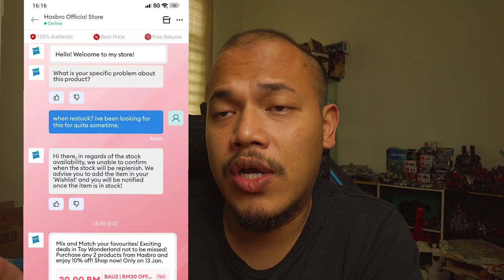FINALE - ULAS MENASOR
Transformers legacy deluxe breakdown

JOM buat duit pasif and selamat
Jom invest di WAHED. Pelaburan patuh syariah
Luqman Hakim Haron wants to give you a free Wahed bonus of RM 10.

MAXIS Crazy Sales
01 Nov 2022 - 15 Jan 2023

Link to purchase - product reviewed

Lazada